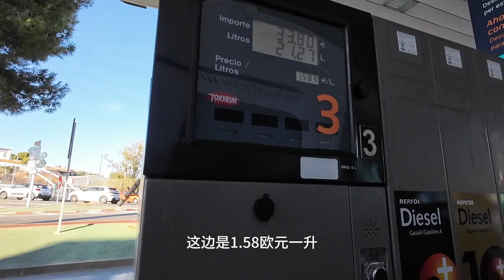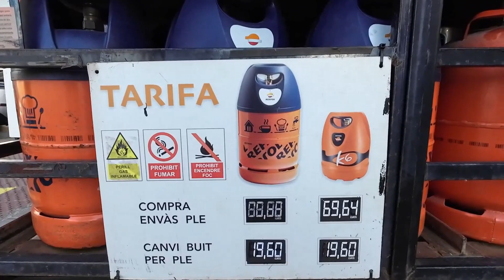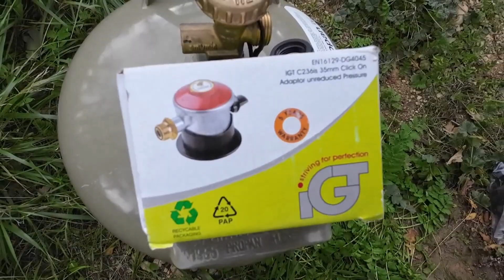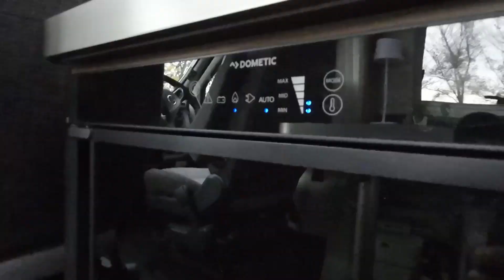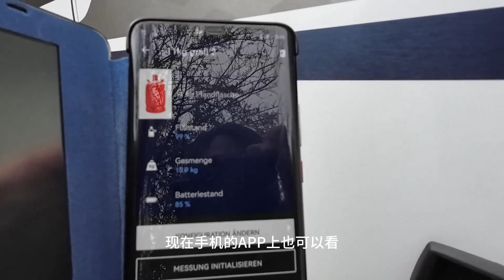Chinese van life欧洲燃气瓶不通用，在西班牙冬季房车自驾，我们没有燃气瓶不能做饭，洗澡，如何解决这个难题？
Chinese van life欧洲房车冬季自驾游，持续更新中。我们从德国来到了西班牙，首先必须购买燃气瓶，这在西班牙却不一件容易的事。看我们本尼如何 解决这个难题？